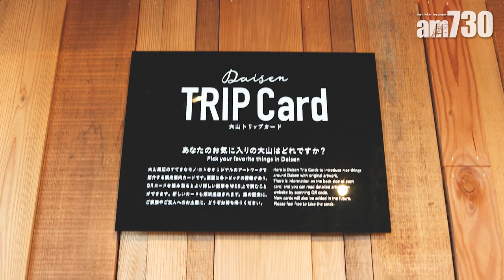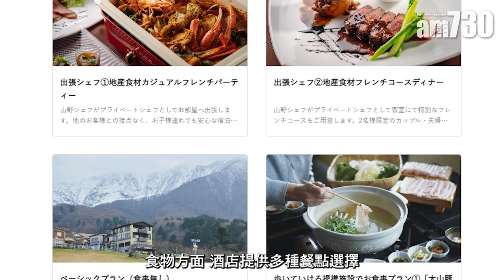鳥取旅遊2023｜開箱鳥取大山超豪華別墅酒店 全酒店只有2間房！私人風呂+露台/私人定製料理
去日本想住豪華住宿的你請注意！今次為大家介紹位於鳥取大山的豪華別墅酒店，全間酒店只有2間房，有齊私人風呂及露台，更可以邀請私人廚師到客房
製作料理。

鳴謝：鳥取縣觀光交流局國際觀光誘客課、國泰航空
圖文：Kristy

位於鳥取縣的大山，高度1,729公尺，為日本山陰山陽地區的最高峰。一直深受遠足人士歡迎，冬天更會變成滑雪勝地。而「大山參道Hotel ITADAKI」位於大山寺前參道，位置為大山山腳，非常方便。這間酒店最大特色就是只有2間豪華套房，分別位於酒店的3樓及4樓。其中酒店的1樓為大堂，亦是旅遊資訊中心，提供大山的觀光體驗。門口可以拿取大山TRIP CARD，上面印了大山周邊景點同特別活動，如大山牛乳、星空、螢火蟲等，入住人士可以隨便領取，非常具紀念價值。2樓亦有KOMOREBITO Gibier Food & Cafe，主打大山野豬肉料理。

bmgproductionmusic